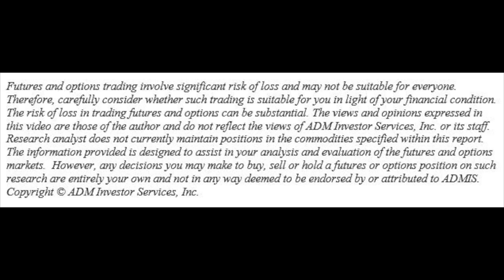ADMIS Today TV feat. Steve Freed on Ags for Thurs 6 30